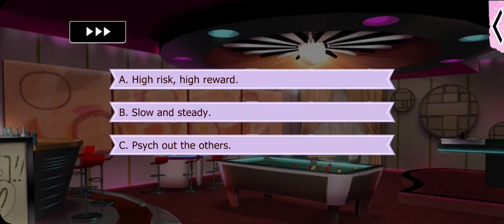Lovestruck: Gangsters in Love - Chance Valentine (Streetsmart MC) S2E1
Chance (Streetsmart MC) Season 2 (final season):

With the sudden reappearance of a dark figure from Chance's past, you struggle to repair the growing distance between you. Tensions run high as it's a race against time in a newfound gang war. But, even in the secret moments where Chance steals you away, so much is left unsaid. Will you find a way to open Chance up, or will he shut you down forever?